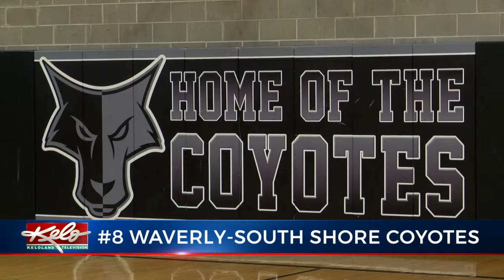State "B" Girls Basketball Championship Preview - March 6th